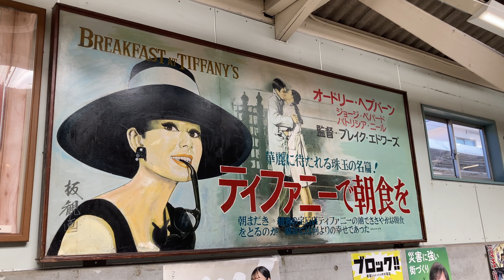青梅線前面展望 青梅→御嶽 ‹cabview Japanrail：Oume Line Oume→Mitake›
Cab view on the Ome Line, from Ome Station to Mitake Station, 8.7km. First, I created a video that recorded the area from Ome Station to Okutama Station, but it ended up being a long video of 33 minutes, so I split it into two parts. Please consider this time as part 1 of Ome → Okutama. The map at the beginning also includes a map made from Ome to Okutama, but this video only covers the halfway point. ^-^)ゞ

As I explained in the video from Haijima Station to Ome Station that I uploaded last time, the Ome Line was originally created as a private railway, and traces of this still remain, such as the short distances between stations.

All of the routes recorded this time are single-track. The track was laid along the south side of the low mountain range, and although it is not visible in the video, the Tama River valley continues to the left in the direction of travel. There is a sake manufacturer near Sawai Station that uses water from this river, and they make a sake called ``Sawanoi'' that is popular among connoisseurs.

In this way, this area is a place where nature is outstanding. Plum blossoms are blooming everywhere. Although this video was shot in February, you can see that the arrival of full-fledged spring is near.

At Ome Station, which appears at the beginning of the video, there is a signboard advertising classic movies from the past on the concourse. Ome calls itself a ``movie town,'' and similar signs are posted all over the city.

Google map coordinates of Ome station
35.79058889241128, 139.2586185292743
Mitake Station
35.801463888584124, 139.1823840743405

青梅線の前面展望青梅→御嶽です。当初、奥多摩までを１本にしてみましたが、33分超の長いビデオになってしまったので、御嶽で分割することにしました。冒頭の地図は奥多摩までとなっていますが、ご了承下さい。2024年２月撮影